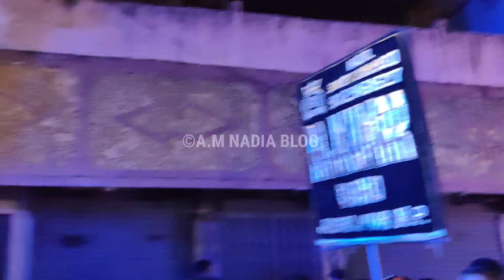Club Band Music Awesome|RA JKUMAR BAND| LANKA PARA BAND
Club Band Music Awesome|